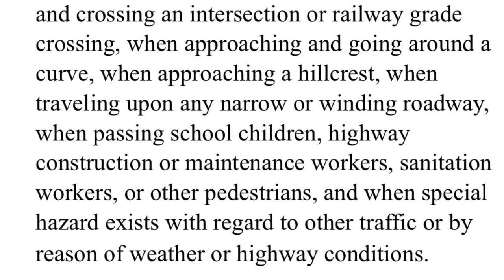NPD Law of the Month - January 2019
Neenah Police. Law of the Month. January 2019.